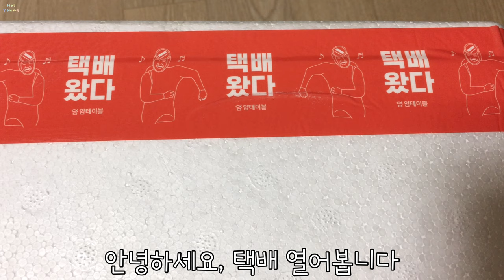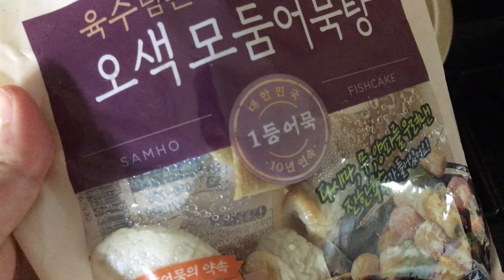전화상 외출 로제 떡볶이 김밥 어묵 어니시 앰플 초코무초 키위 빅토리아시크릿 레깅스